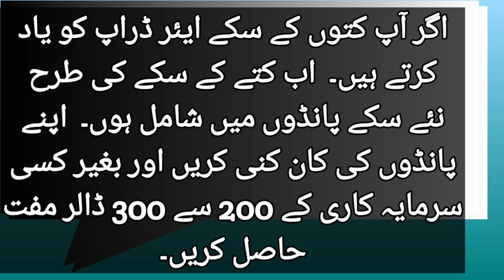if you miss dogs coin then join now pandas coin and earn 200 free dollars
Pandas telegram mining bot

joining Link pandas and get 200 to 300  dollars free

online earning
earning app
new earning app,money earning apps
online income
free earning app
online earning ads
free website online earning
online earnings
telegram earning
telegram bot
crypto currency
crypto mining
free airdrop
crypto mining projects
telegram crypto mining
telegram crypto mining projects
Rockey rabbit coin
rockey rabbit telegram bot
rockey rabbit mining